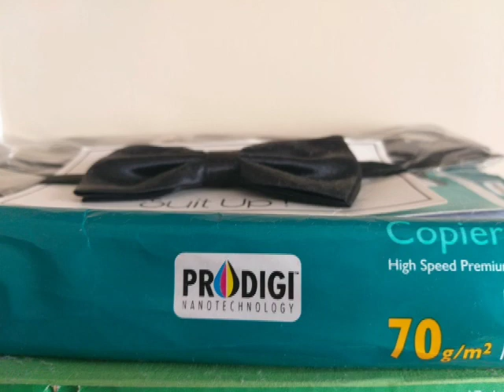📂: 7 – 1. Seto Kaiba Face-Off - Yu Gi Oh! Forbidden Memories OST (Octotonic / Whole-Half Dim Vibes)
📂: 7

🎶: 1. Seto Kaiba Face-Off - (Yu Gi Oh! Forbidden Memories OST) (F Octotonic / Whole-Half Diminished Scale Vibes)

🖼: 🎨 Prodigi

F Octotonic / Whole-Half Diminished Scale = F G Ab Bb Cb Db Ebb Fb Gbb / F G Ab Bb B C# D E F

1 b3 b5 bb7 bb9 / 1 b3 b5 6 8 = Full Diminished 7th chord

Interval (Semitone)
■3■3■3■3■

1 2 b3 4 b5 b6 bb7 b8 bb9 / 1 2 b3 4 b5/#4 #5 6 7 8= Octotonic / Whole-Half Diminished Scale (Each minor 3rd is divided into a whole and a half step)

Interval (Semitone)
■2■1■2■1
■2■1■2■1■

1 to b5 is tritone, #4 to 8 is tritone
1 2 b3 4 b5 and #4 #5 6 7 8 is a repetiting pattern (adalah pola yang berulang).

1 to b3 is minor 3rd, b3 to b5 is minor 3rd, #4 to 6 is minor 3rd, 6 to 8 is minor 3rd. (Repetiting pattern)

Tips: Reduce / add the bs (flats) / s (sharps) to make it look clearer / easier to read. Also to connect it.
Tips: Kurangi / tambahkan bs (flats) / s (sharps) untuk membuatnya terlihat lebih jelas / lebih mudah untuk dibaca. Juga untuk menghubungkannya.

Example / contoh:
✅ 1 3 5 = bb2 b4 bb6 ❌
✅ #1 #3 #5 = b2 4 b6 ✅

✅: Simple / sederhana
❌: Complex / rumit